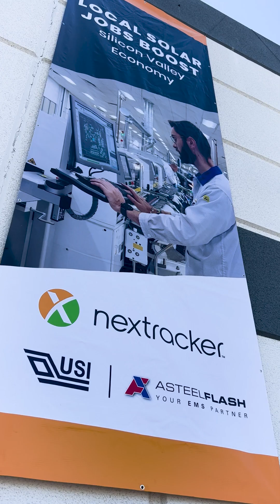Grand opening of NEXTracker's new solar manufacturing line in Fremont.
Watch share his vision and insights on CA's role as a global clean energy leader 🌞 at the grand opening of NEXTracker's new manufacturing line in Fremont.

This is a milestone for cleanenergy - 200 new jobs and a brighter future!